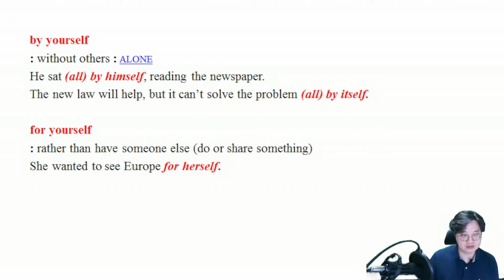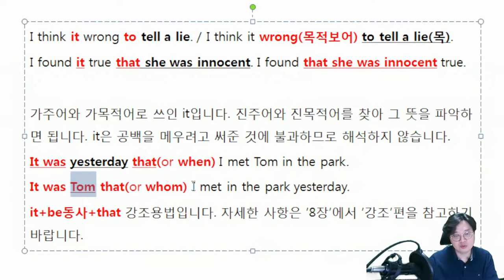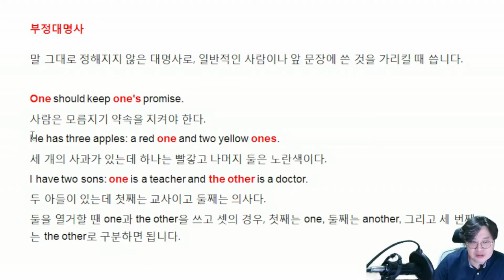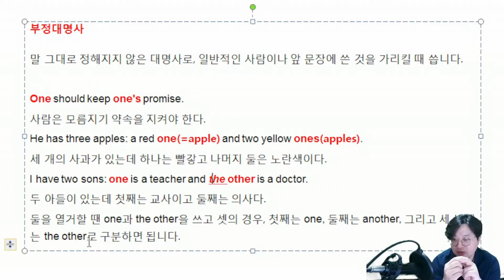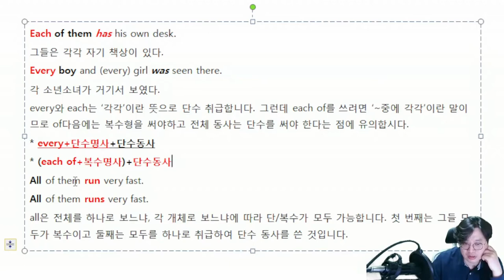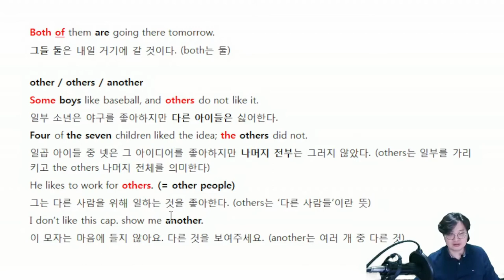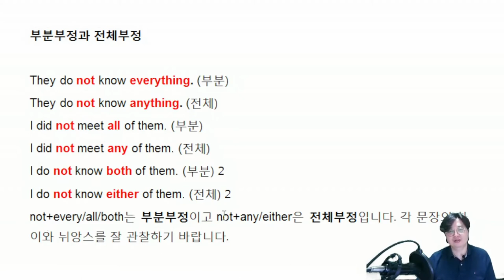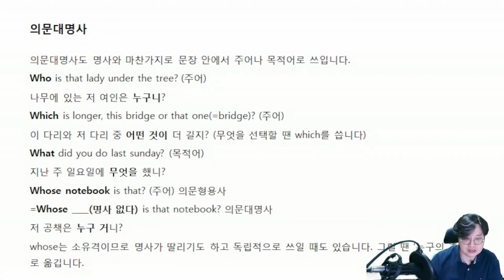8시간으로 끝내는 기초 영문법_5일차